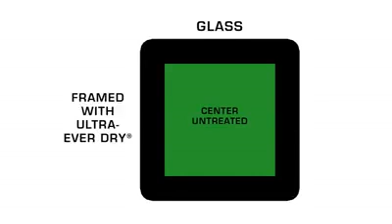Amazing technology u will be amazed!!